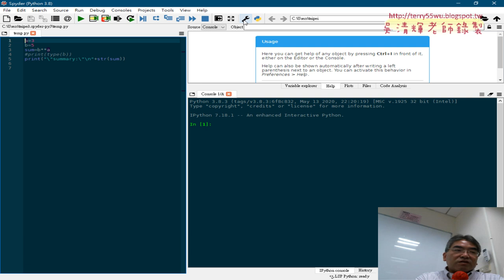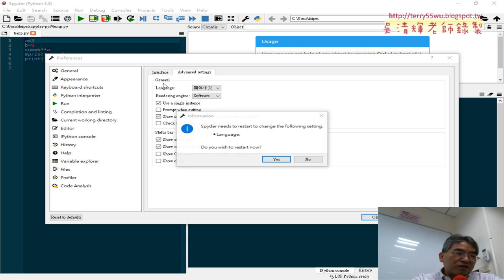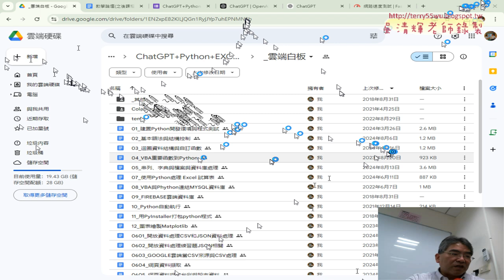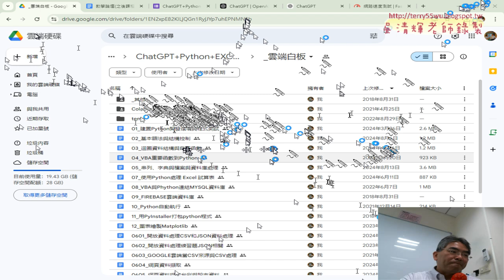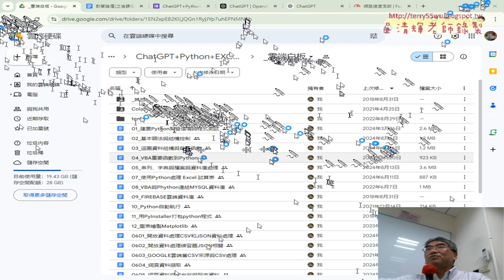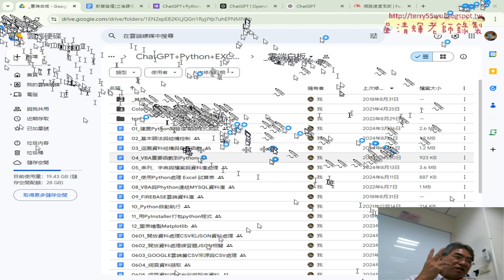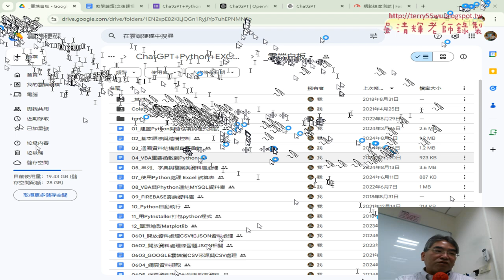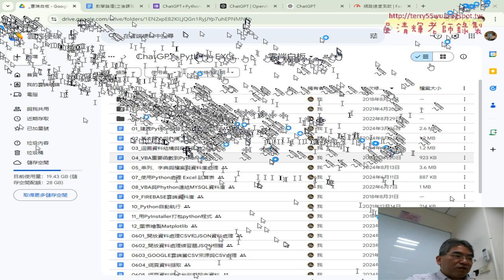03 spyder環境設定與新增模組並輸入程式